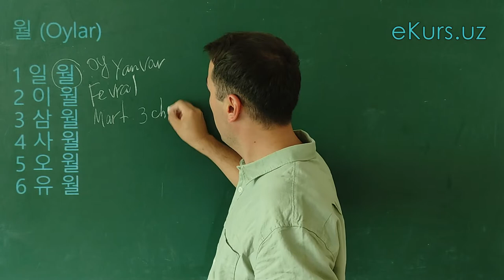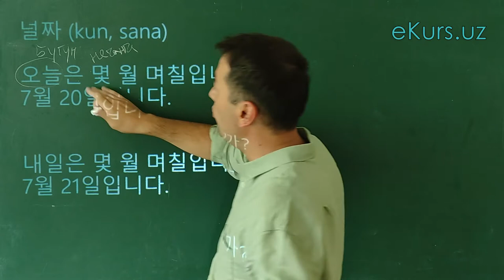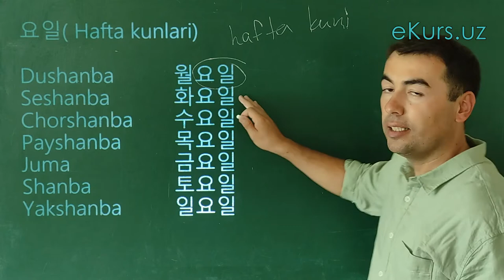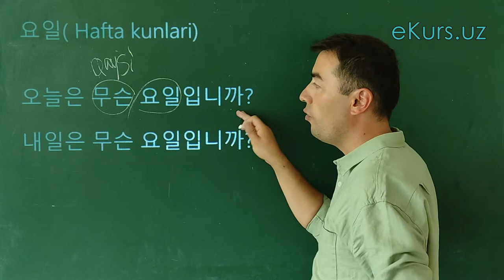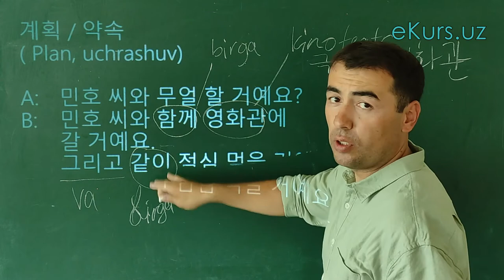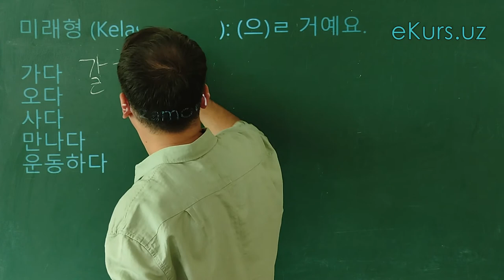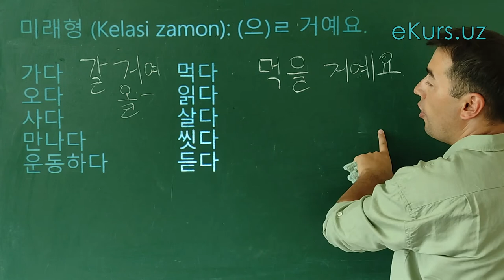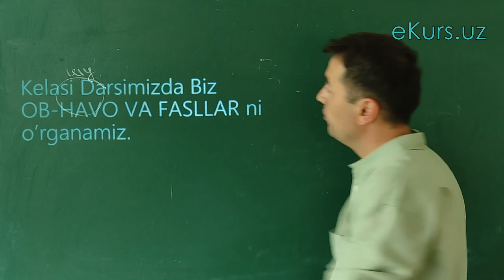Koreys Tilini 0 Dan O'rganish. 9-Dars: kun, oy, sana, uchrashuv, hafta. Koreyscha seriallar kino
Salom hammaga!

Ekurs.uz dan o'tilayotgan Koreys tilining ajoyib va bepul kursiga Xush Kelibsiz!!!
Bu kurs jami 20ta darsdan iborat va koreys tilini tezda o’rganishni xohlovchilar uchun.

Farrukh koreys tilidan 15yillik tajribali va diplomli mutaxassis.
Bu Kurs Koreys tili boshlang'ich o’quvchilari, talabalar, qiziquvchilar, sayohatchilar hamda ishchilar uchun eng yaxshi video kursdir.
Ushbu kursda Farrukh koreys tilidagi alfavit, yozuvlar, o’qishlar, maqolalar, olmoshlar, predloglar, sifatlar va boshqalarni o'rgatadi. Ushbu video sizga koreys tilida so'zlashuv, tinglash, yozish va o'qishni yaxshilashga yordam beradi.